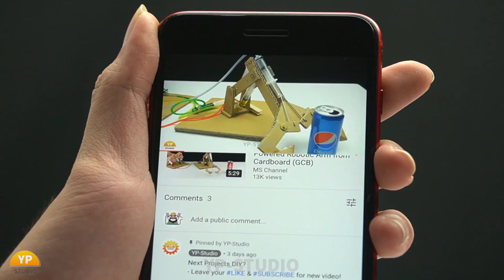DIY Paper! Magic Table Toy For Kids by YP-Studio - Life Hacks for Kids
DIY Paper! How to Make a Paper Gun - Life Hacks for Gun

SIMPLE INVENTON SMART IDEAS form CARDBOARD! - How to Make DIY Homemade
YP-Studio chanel is DIY life hacks awesome with Girls and Inventon Toys with Simple Material! How to make Toys for Life!
Our Team have more projects with more idea!